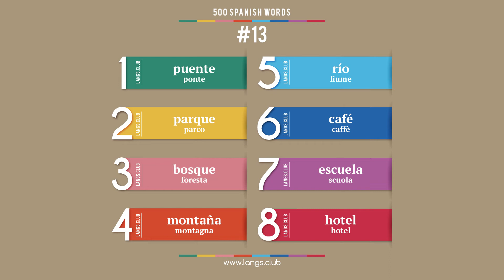#13 - Imparare lo SPAGNOLO - 500 parole. Corso di Spagnolo.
1  puente  ponte
2  parque  parco
3  bosque  foresta
4  montaña  montagna
5  río  fiume
6  café  caffè
7  escuela  scuola
8  hotel  hotel

500 parole base della lo Spagnolo.

studiare lo Spagnolo da soli
lo Spagnolo online
carte con parole lo Spagnolo
lo Spagnolo da solo
lo Spagnolo gratuito